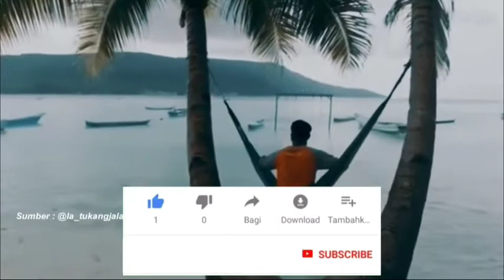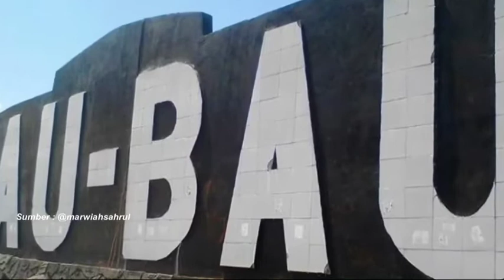Tempat Wisata di Kota BauBau yg wajib dikunjungi # Wisata Alam# BauBau #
10 tempat wisata
Pantai Kamali
pantai Nirwana
Banteng Keraton
Pantai Lakeba
Bukit Wantiro
Batu Sori
Kota BauBau